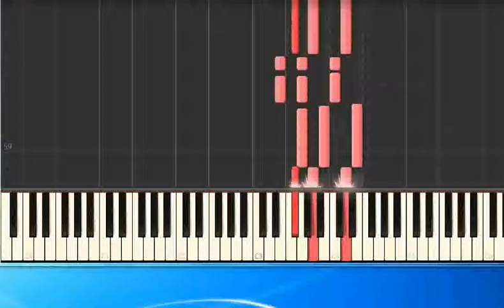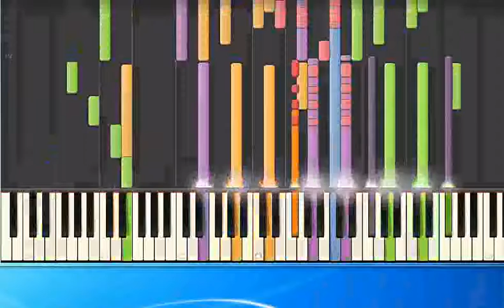Silk Freak me ge [Synthesia/midi]